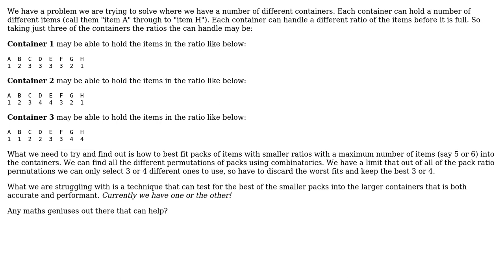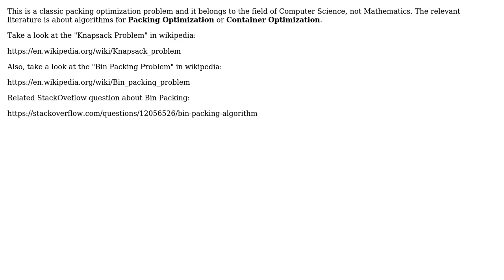How to test the best combination of ratios to fit inside an overarching ratio?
With thanks & praise to God, and with thanks to the many people who have made this project possible! | Content (except music & images) licensed under CC BY-SA | Music | Images & others | With thanks to user Mike Nakis user Dib and the Stack Exchange Network Trademarks are property of their respective owners. You are responsible for your own actions.